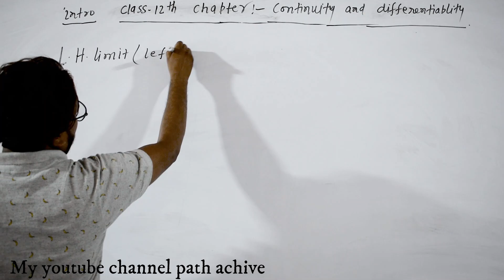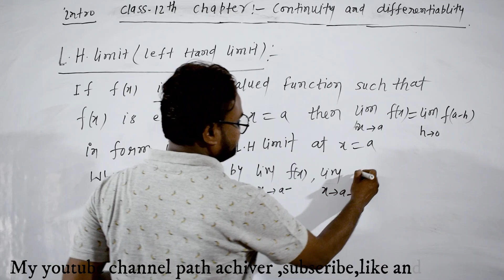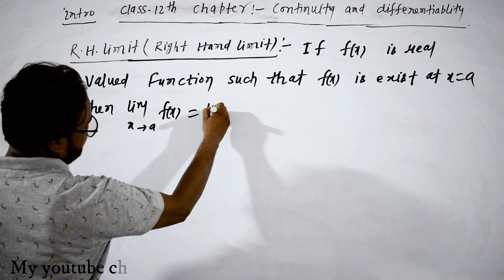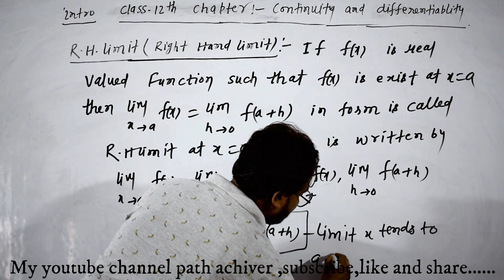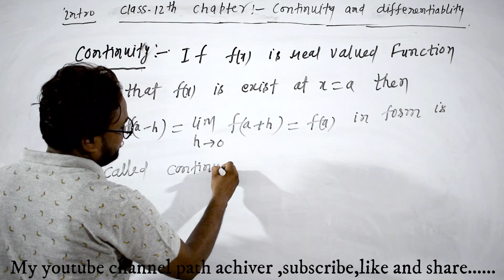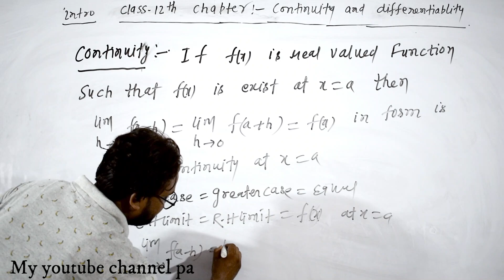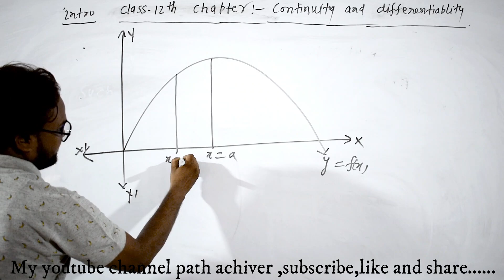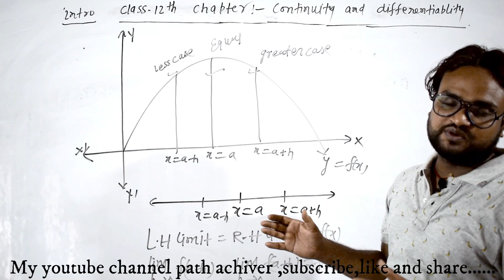Lecture~1 || continuity and diffentiability class12 maths || RD Sharama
continuity and differentiablity of class12 maths .all basic concepts of continuity have been explained deeply so that all the students can uderstand easily .

.path_achiever. pawan sir .